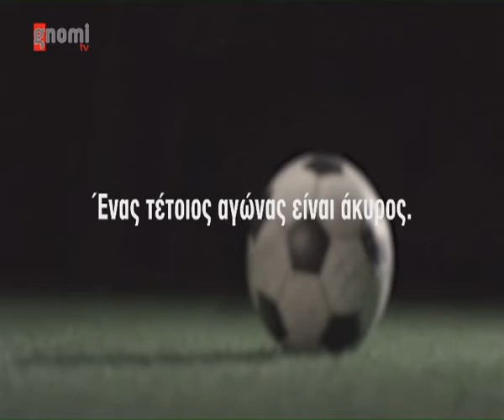GNOMI TV διαφημισεις 1 μαρτιου ωρα 12:55 2021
GNOMI TV ΘΕΣΣΑΛΟΝΙΚΗ